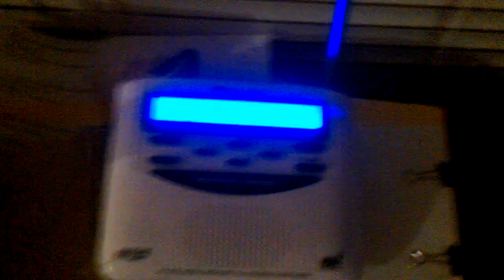Severe Thunderstorm Watch 368 (EAS #334)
More activity expected! Although this was the final alert of the night...